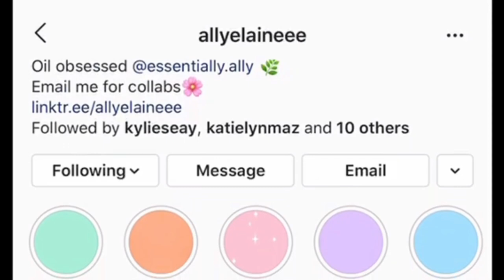POWER HOUR CLEAN WITH ME| MOTIVATIONAL SPEED CLEAN 2020| GET IT ALL DONE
Hey Babes!

Today I show you guys how to maximize your daily cleaning by implementing a power hour cleaning session into your weekly cleaning routine! Not only is this a motivating and satisfying clean with me, it will also help give you the speed cleaning motivation you need to tackle your to do list in just one hour!

Dyson Shark V8 animal vacuum
Mrs Meyers: basil cleaner
Avent Bottle Sanitizer